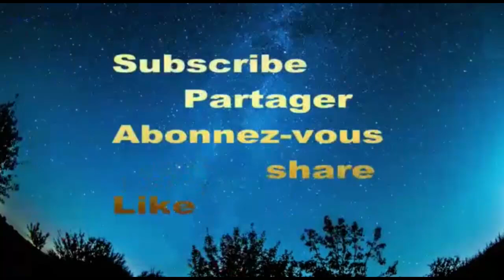LA SANKUROISE AYELI BINO LUPANGU NA FORAGE NA KATI NA PRIX YA BIEN NA NSELE QUARTIER NOUVELLE CITÉ